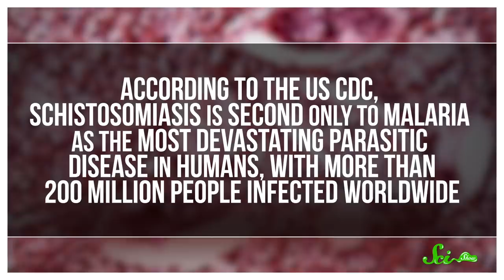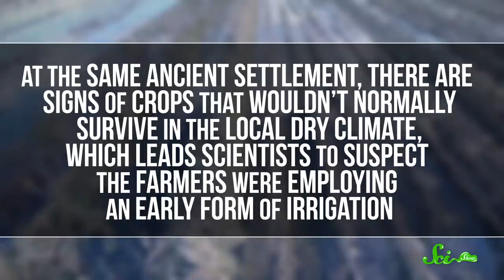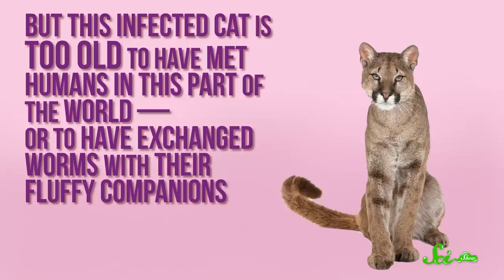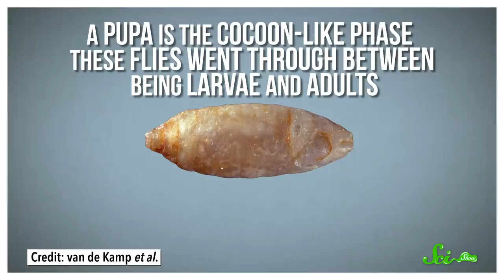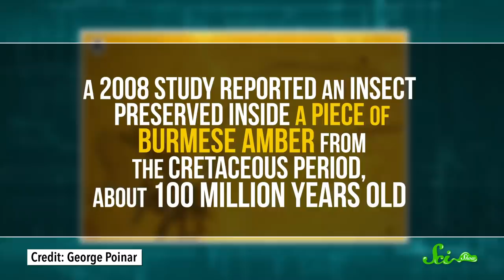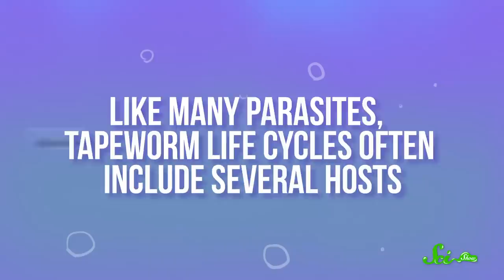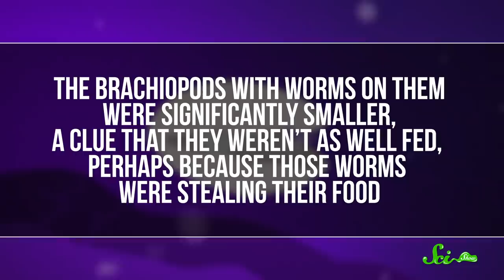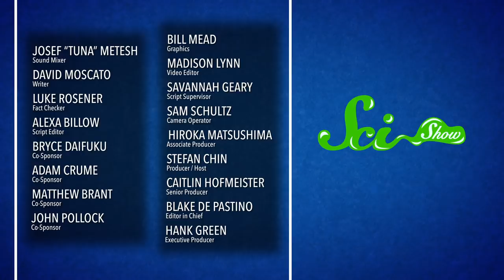The Oldest Parasites Ever Found on Earth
Since the beginning of life on Earth, there's been parasites. Wherever there's life, there's other life looking for a free ride. Join Stephan Chin for a new episode of SciShow and take a look at six of the world's oldest parasites.

Sources:
Part 1

Part 2

Part 3